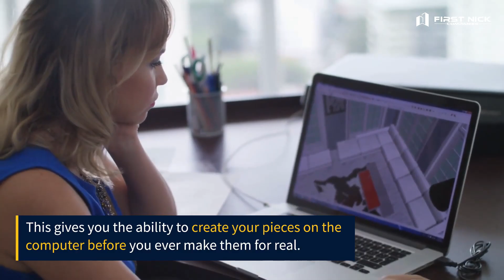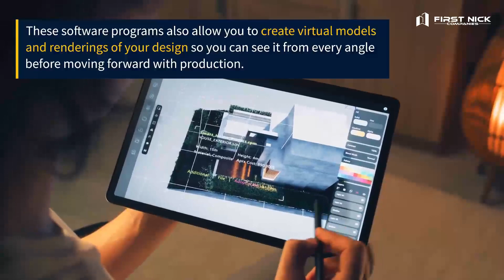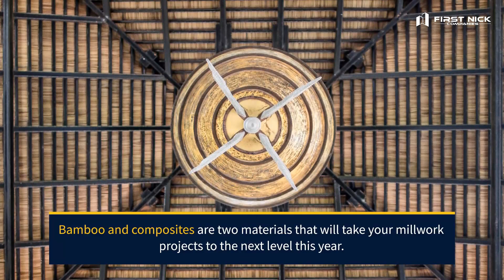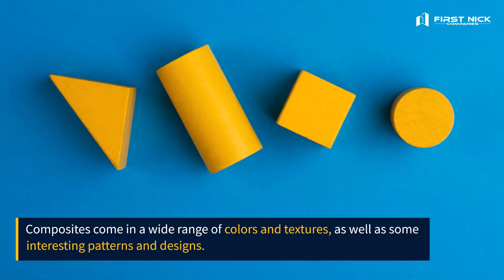Millwork trends to look out for in 2023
Millwork is an ever-expanding industry with new trends appearing every year. While new products and techniques are always coming out, some of the most popular ones stick around for a while.

When it comes to millwork, trends come and go faster than you might think. So much so that we couldn’t possibly list them all here. However, that doesn’t mean you have to miss out on any of them, either!

Keep reading to know what you should anticipate next year if you’re interested in becoming part of the millwork world sooner rather than later.

Digital Millwork Workflows

Millwork has come a long way in the last few years. In addition to new tools and products, digital millwork workflows are becoming increasingly popular.
Digital millwork workflows take the guesswork out of how to make something with wood.

This gives you the ability to create your pieces on the computer before you ever make them for real. Most digital tools offer a series of steps that will help you achieve your desired outcome by using software such as SketchUp or Rhino 3D. These software programs also allow you to create virtual models and renderings of your design so you can see it from every angle before moving forward with production.

The best part is: they’re free! Many companies have seen their user bases explode in recent years because they provide an easy-to-use interface for those looking for a quick start into digital millwork workflows.

3D Printing for Millwork

3D printing has already been on the market for a few years now, but it’s still too early to tell what kind of impact it will have.

3D printers are capable of producing objects from wood, plastic, metal, and even food and other materials. The potential for this technology is limitless and is going to change the way we create things in the future.

While 3D printing will not replace traditional millwork techniques anytime soon, it definitely won’t be long before you start noticing its presence in your workshop.

Robots in the Shop

One of the most popular trends in 2023 will be robots in the shop. The robot revolution has been underway for a while, and many people are expecting more automation to happen in the industry. Whether it is used as a tool or just to help with repetitive tasks, this trend will be here to stay.

This year, we saw many different types of robots. Hot on their heels are hobbyist-friendly kits that you can build with your kids at home. They can even become autonomous and talk to you when you need them to do something specific. While these robots might not replace humans completely just yet, they will certainly help out around the shop and make your life easier in the future.

Building with Composites and Bamboo

Bamboo and composites are two materials that will take your millwork projects to the next level this year. Bamboo is already a very popular material, but composites have just started to become more popular in the last few years.

Composites come in a wide range of colors and textures, as well as some interesting patterns and designs. With these new materials, you can experiment with new looks on old favorites like furniture and art pieces that are both durable and lightweight. They also offer a lot of flexibility because they’re not limited to one shape or size when it comes to use. You can create anything from chairs to bookcases with these new materials.

Bamboo is another type of composite that has been around for millennia but is becoming more widespread due to its beautiful appearance and low cost. These new products offer versatility as well with their ability to be shaped in any way desired by gluing together thin layers of wood at different thicknesses. They are also more durable than lumber because they don’t expand or contract with humidity changes like other woods do, so they resist warping too much over time.

At First Nick Companies, we pride ourselves on our top-quality craftsmanship, and our millwork artisans will always bring the best product to you.